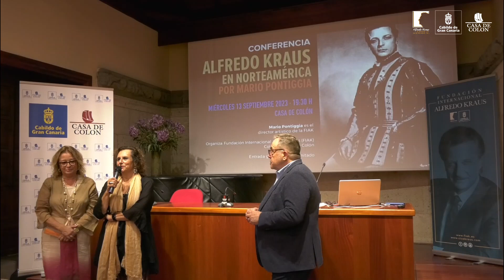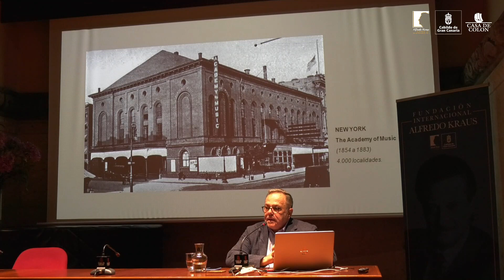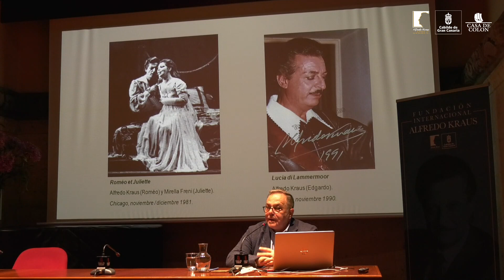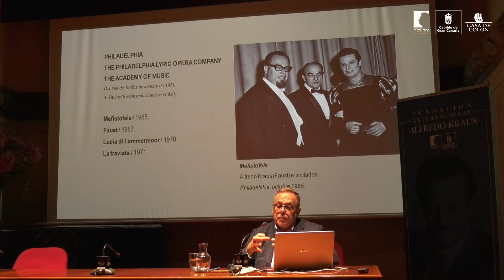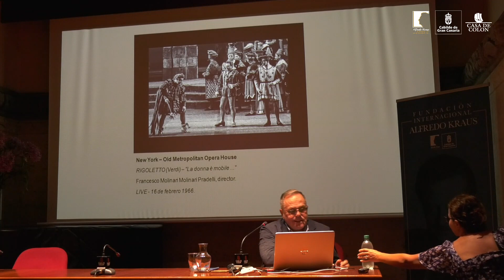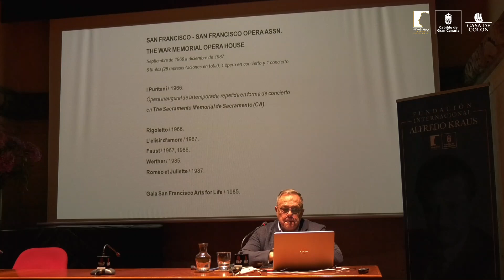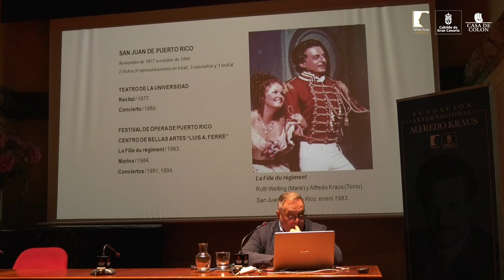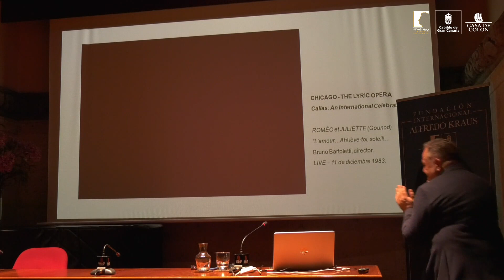Conferencia | ‘Alfredo Kraus en Norteamérica’ por Mario Pontiggia (FIAK)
🎙️ La Fundación Internacional Alfredo Kraus, continuando con la difusión de los lazos artísticos que unen Gran Canaria con el continente americano, presenta la conferencia “Alfredo Kraus en Norteamérica”, impartida por Mario Pontiggia, director artístico de la FIAK.
Presentan: Elena Acosta Guerrero, directora de la Casa de Colón y Rosa Kraus Ley, presidenta de la FIAK.

El también director de ópera y arquitecto evoca en esta charla las presentaciones del tenor grancanario en 15 ciudades de Estados Unidos y México, en el período que va de 1962, año en el que Kraus debuta en la Lyric Opera de Chicago, hasta 1996, cuando se despide del Metropolitan de New York.

Mario Pontiggia - Nacido en Las Flores (BA), Argentina, efectúa sus estudios teatrales y musicales en Buenos Aires. Laureado en arquitectura, semiología y acústica arquitectónica por la Universidad de Belgrano, se ha diplomado con honores en dirección escénica en el Instituto Superior de Arte del Teatro Colón, de quien ha sido también becario europeo. Dramaturgo y ensayista de ópera, ha sido director de producción de la Ópera de Monte-Carlo (1994 / 2004) y director artístico de ACO – Ópera de Las Palmas de Gran Canaria (2002 / 2014). Actualmente es director artístico de la FIAK y, desde hace treinta y cinco años, desarrolla su carrera internacional de director escénico y escenógrafo.

Organiza: Fundación Internacional Alfredo Kraus (FIAK).
Colabora: Casa de Colón.